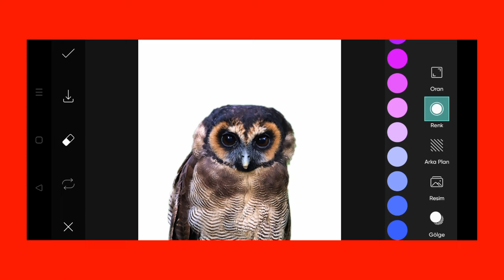Trending HDR video | A Screen Of Pure Pink sdc editing cc | Background | Bp Backdrop A380F K #100